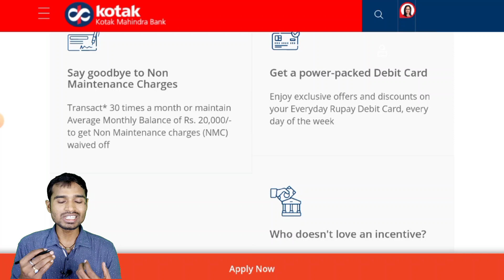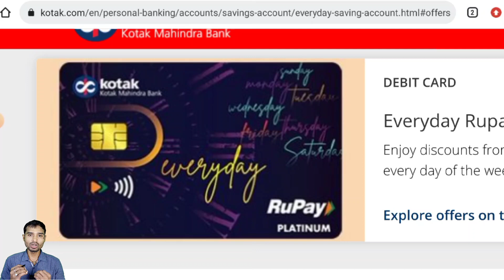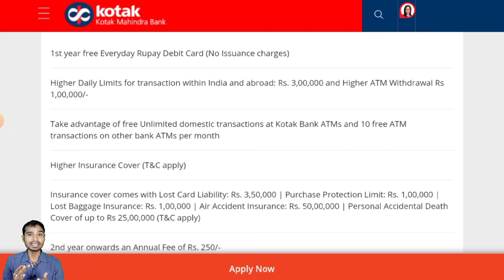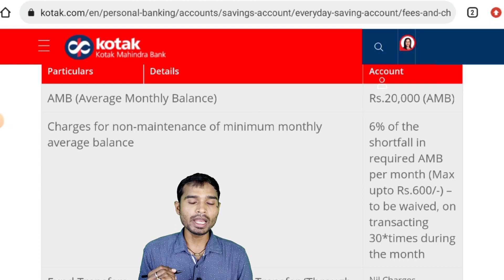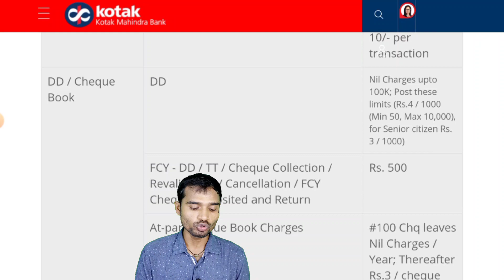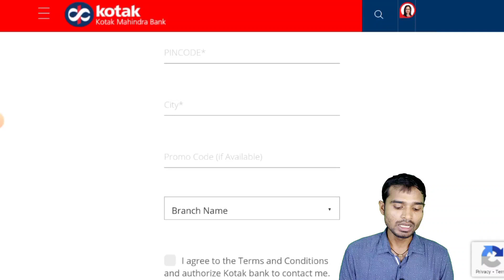Kotak Bank Everyday saving card launch 😍 | Everyday saving account ke sath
Kotak Bank Launch everyday saving rupay card | kotak bank Everyday saving account | how to open kotak everyday saving account |

kotak everyday saving account benefits | kotak bank Everyday saving account debit card | kotak bank Everyday saving debit card apply